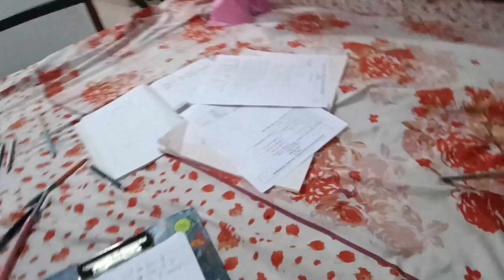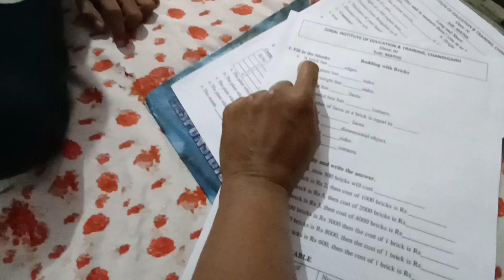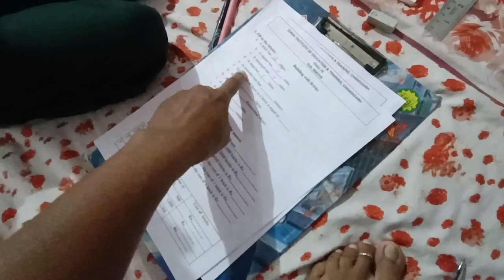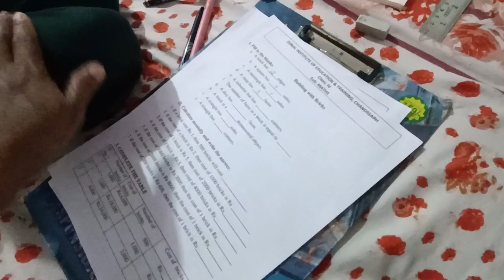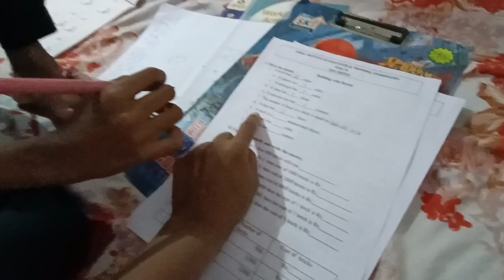Mai Jhukega Nai Sala🤣